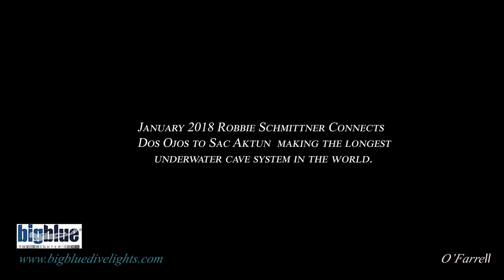Shooting with my Big Blues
Marty O'Farrell puts Big Blue underwater video lights to the test in the caves of Mexicos Yucatan.